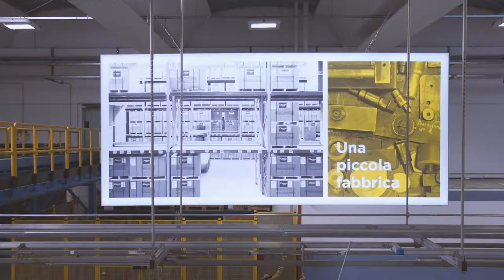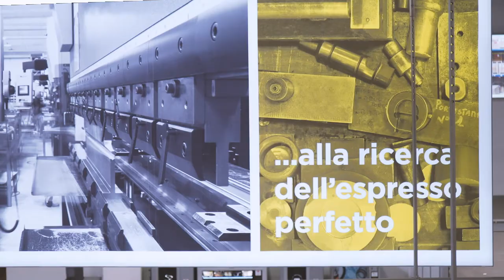Astoria 1959 - 2019 | 50 years of think espresso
ENG
Established in 1969, Italian company Astoria develops, designs and manufactures professional coffee machines. These are used by experts and coffee lovers in over 150 countries across the world thanks to an extensive international sales network and affiliated branches in the US, France, Romania and Russia. The company headquarters in Susegana, Northern Italy, is a technological jewel covering 20 thousand square meters, making it the biggest single coffee machine manufacturing plant in the world. Developed on the principles of lean manufacturing, it boasts a high-profile Research & Development division. Astoria is also founding member of IEI and partner of the University of Gastronomic Sciences of Pollenzo.

ITA
Fondata nel 1969, Astoria è un’azienda italiana che pensa, disegna e produce macchine per caffè espresso professionali, destinate a soddisfare esperti ed appassionati in oltre 150 paesi nel mondo, grazie a una rete vendita internazionale capillare e sedi affiliate presenti negli Stati Uniti, Francia, Romania e Russia. L’headquarters di Susegana, nel Trevigiano, è un gioiello tecnologico di 20 mila metri quadrati che rappresenta la più grande singola fabbrica per macchine da caffè espresso al mondo, concepita seguendo i principi della lean manufacturing e che vanta un settore Ricerca & Sviluppo d’alto profilo. Astoria è membro fondatore dell’IEI e partner dell’Università di Scienze Gastronomiche di Pollenzo.